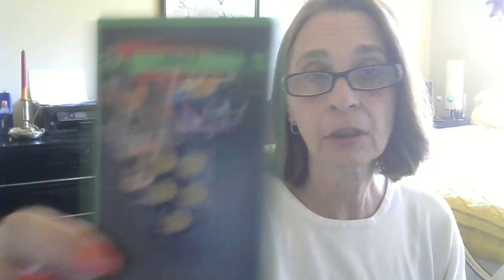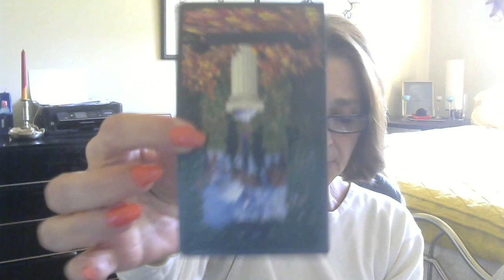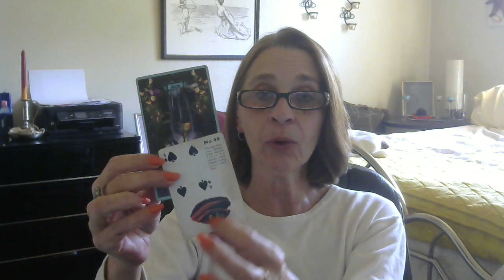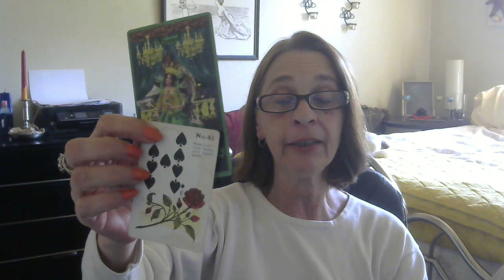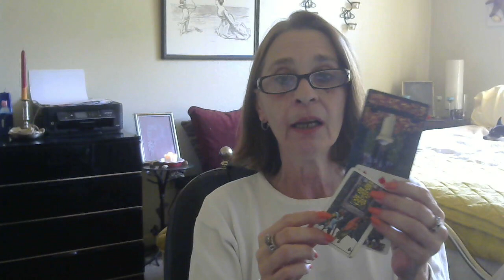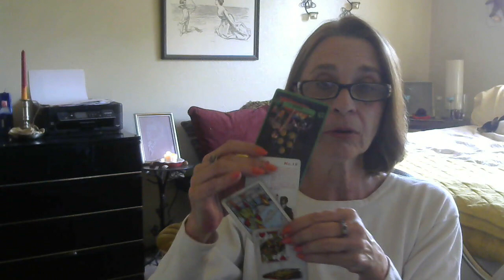Aquarius April 2020 Tarot Reading. The powers that be.